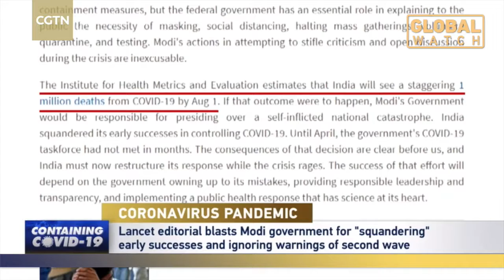COVID-19 Situation in India and its Neighbouring Countries. India reports over 400,000 new cases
India continues to see record numbers of new coronavirus cases and deaths. On Sunday, the country's daily coronavirus count was over 400-thousand for a fifth consecutive day and more than 4000 deaths for a second straight day. India is now recruiting former army doctors to assist hospitals buckling under the strain of the second wave. The country is still facing major medical shortages, especially oxygen. The capital, Delhi has extended lockdown measures for another week, that includes the suspension of metro services.

Countries neighboring India are also seeing a surge in cases and deaths. Nepal reported a fifth consecutive day of more than 8-thousand new infections, a huge rise on the kind of numbers the country was recording in April. In Pakistan, a new lockdown has come into effect for Eid al-Adha, the Muslim holiday which marks the end of Ramadan. They're reported to be the toughest restrictions since last April. Officials in Bangladesh on Saturday said they detected the country's first case of a highly infectious variant first identified in India. It prompted the government to keep its border with India sealed for another two weeks.